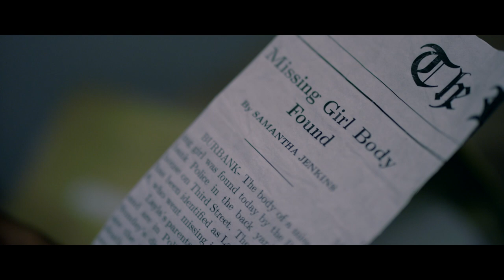Fear of Shadows trailer | 48 Mile Productions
Step into the world of Fear of Shadows, an intense psychological thriller from 48 Mile Productions that will leave you questioning what’s real and what’s imagined. In this chilling trailer, viewers are introduced to a shadowy force that haunts the lives of those who dare to look too closely into the unknown. As fear begins to blur the lines between reality and illusion, the characters must confront their darkest fears or be consumed by them.

Fear of Shadows takes suspense to a new level, blending a gripping storyline with stunning visuals and edge-of-your-seat tension. The film follows individuals battling their own paranoia, as the shadows around them seem to come alive. With haunting cinematography and an eerie score, this thriller will keep you guessing until the very end.

48 Mile Productions is known for delivering high-quality, thought-provoking films, and Fear of Shadows promises to be no exception. This trailer teases just enough to leave audiences intrigued, preparing them for a mind-bending journey that explores the fragility of the human mind.